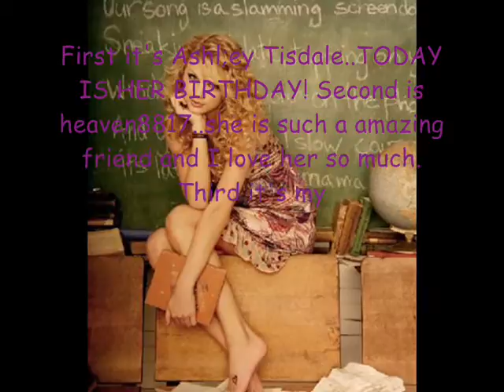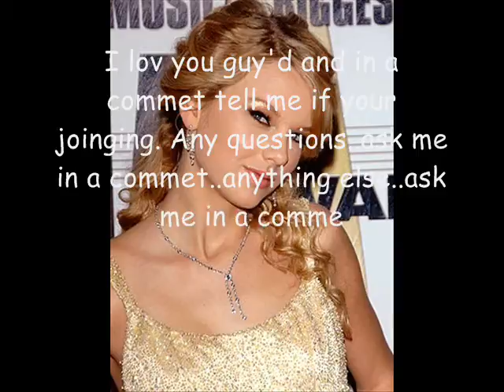♥♥Disney Contest!!!! Please enter!!!♥♥ (closed)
Enter please! Deadline is my b-day July 26
All my love,Annabelle